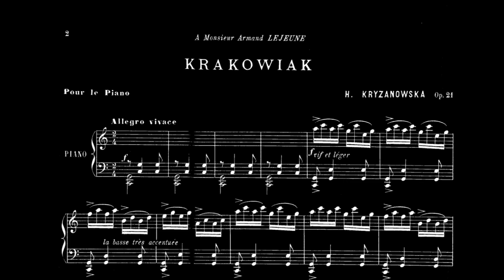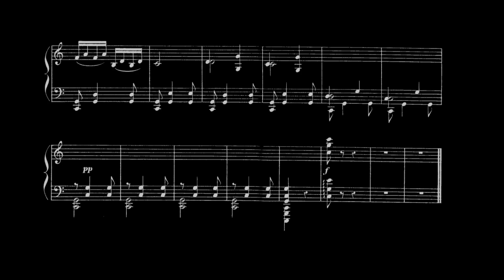Halina Krzyżanowska - Krakowiak Op.21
Halina Krzyżanowska - Krakowiak in C major Op.21 (With Scores)